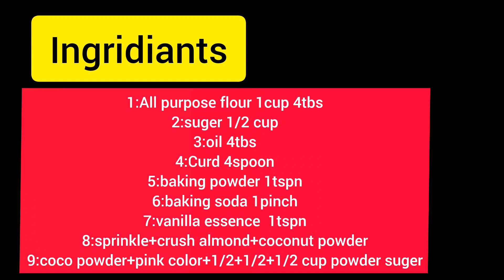No Yeast Cake Dounuts with chocolate,white or pink glaze Recipe with|Fatima Expert Chef|FEC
your quaries
cake doughnuts doughnuts recipes ruby ka kitchen cake doughnut doughnut glaze recipe indian recipes no yeast doughnuts no yeast donut donut recipe donut recipe in urdu hindi donut recipe recipe homemade donut doughnuts recipe village donut recipe village fun cooking cooking and eating american donuts village donuts eating how to make donut madras samayal donut donut recipe in tamil tasty and yummy donut cooking channel tamil 20 donuts eating donuts eating asmr glazed donut recipe world best donut#fatimaexpertchef#bakeddounute#easyrecipe#noovenbakeddounut#fatimaexpertchef